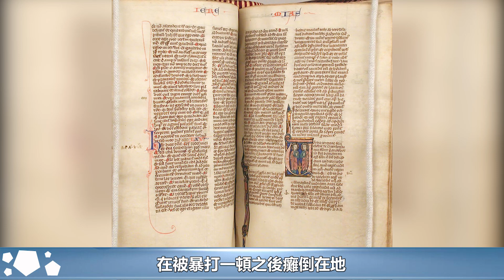劉鑾雄到底得罪了誰？讓關之琳帶着2000萬陪對方喝酒才擺平，內幕曝光令人震驚！︱新義安︱14K︱崩牙駒︱向華強︱陳惠敏︱劉鑾雄︱關之琳︱陳耀興︱和勝和#黑白江湖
劉鑾雄到底得罪了誰？讓關之琳帶着2000萬陪對方喝酒才擺平，內幕曝光令人震驚！